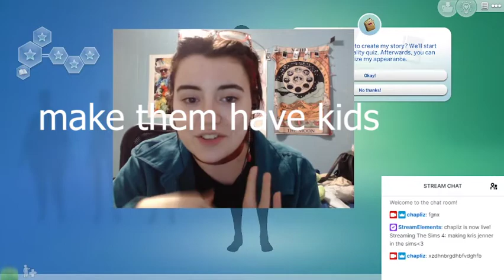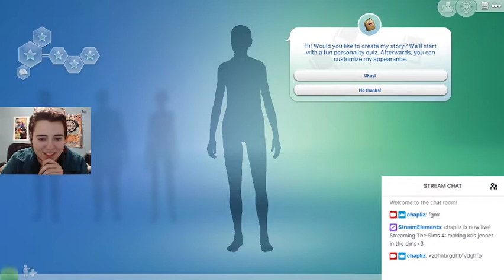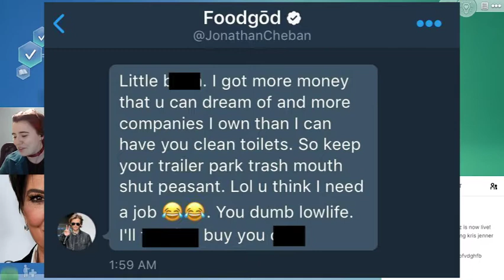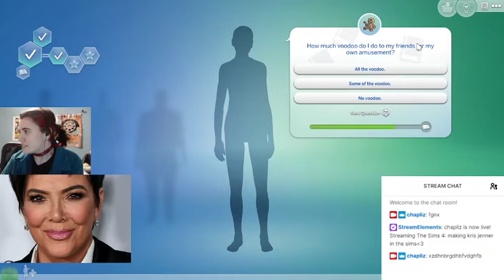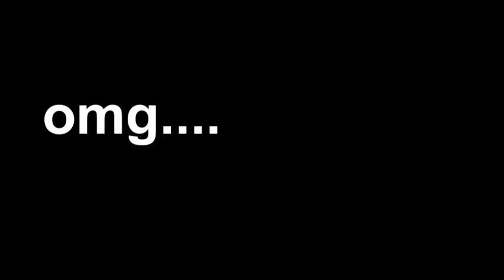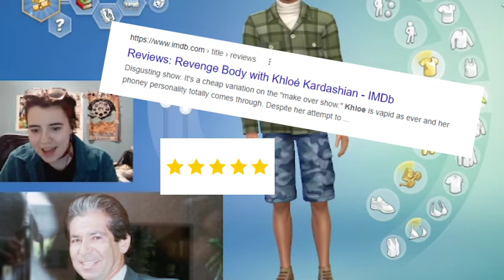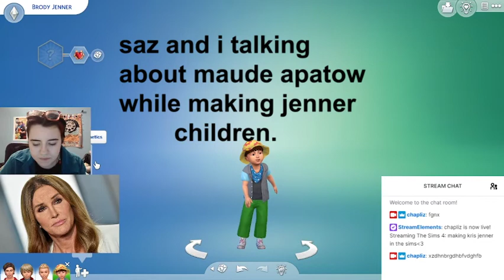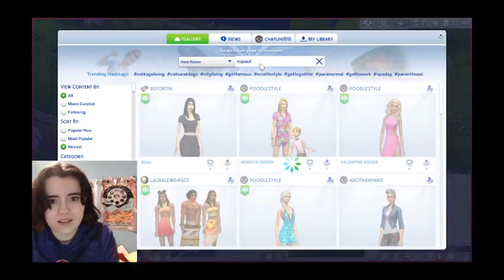making kris jenner in the sims 4! and talking a lot (w/ saz)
me and sazzie talking about the kardashians, rob and kris' love story, coach beiste, sagittarius's and everything else that matters in life

welcome 0:00
LOUD CLIP 0:48
Kris 1:33
Kris and Rob’s story 6:47
Back to Kris 7:45
Robert Kardashian 11:40
Saz is British tw british people 12:11
We do not understand Good American 12:56
Rupaul and friends 14:42
Caitlym Jemmer/talking about Glee 17:27